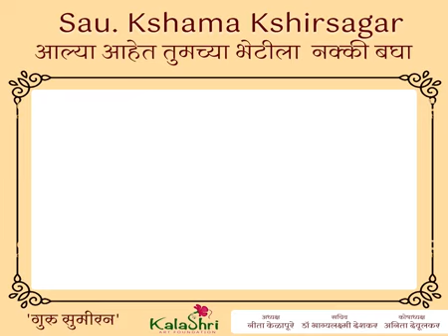Kshama Kshirsagar Guru Sumiran Conclusion Day Kalashri Art Foundation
गुरु सुमिरन या कार्यक्रमाचा समापनाचा दिवस...
या समापनाच्या कार्यक्रम मध्ये सौ. क्षमा क्षीरसागर गणेश वंदना सादर करीत आहे.
कलाश्री आर्ट फ़ाउंडेशन च्या फेस बुक पेज वर... तर नक्की बघा आणि कार्यक्रमाचा आनंद घ्या.